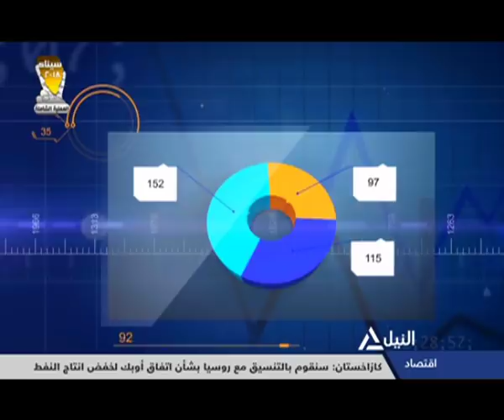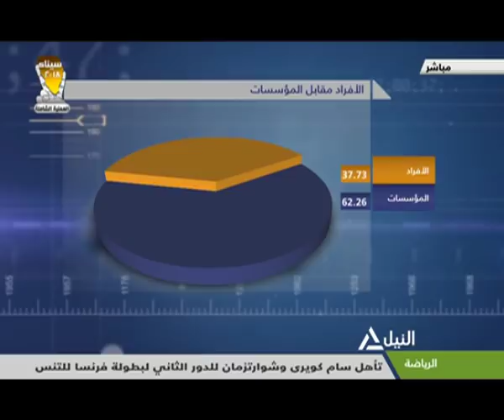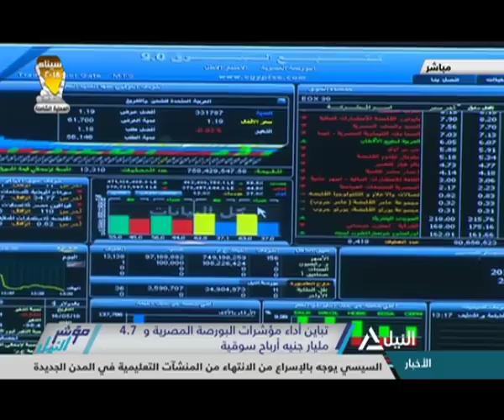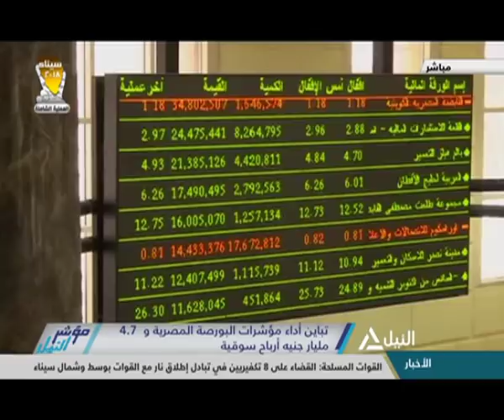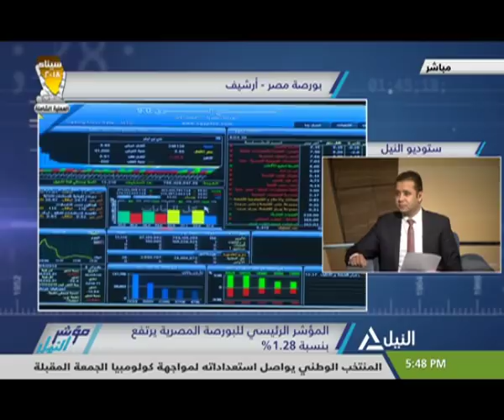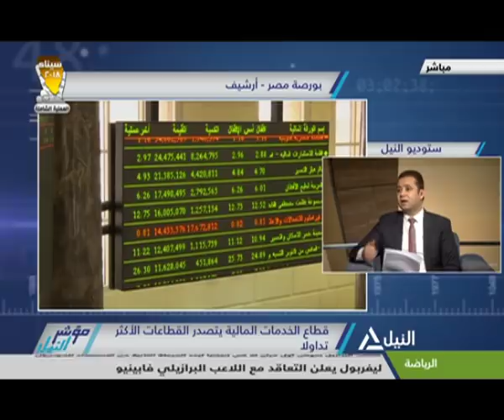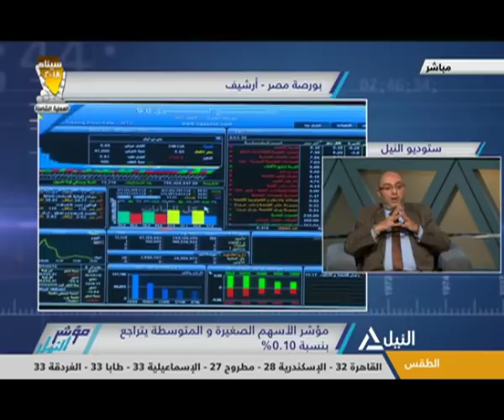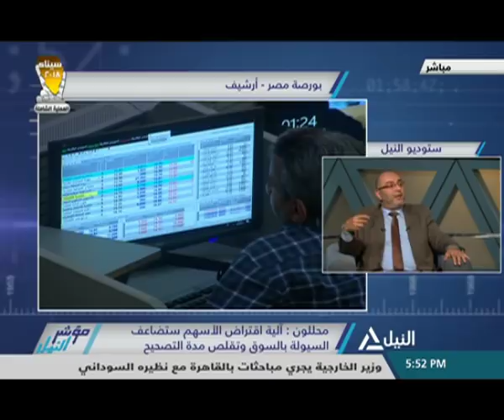مؤشر النيل 29-5-2018 - محمد جاب الله - خبير أسواق المال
محمد جاب الله - خبير أسواق المال